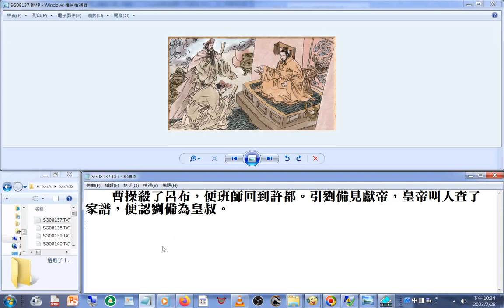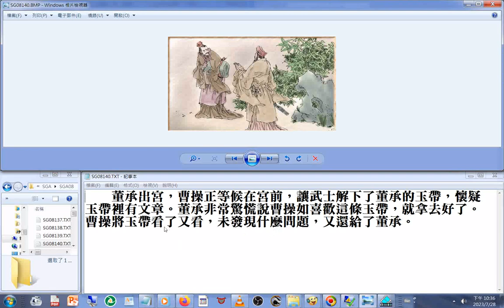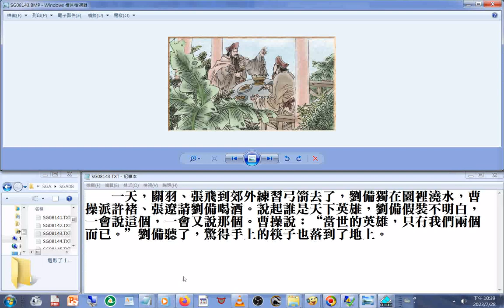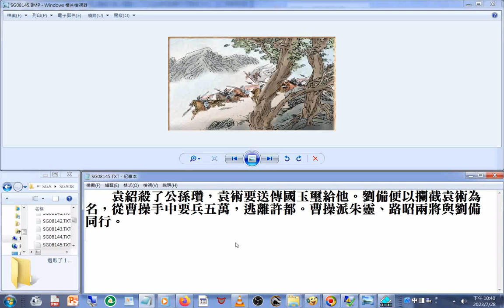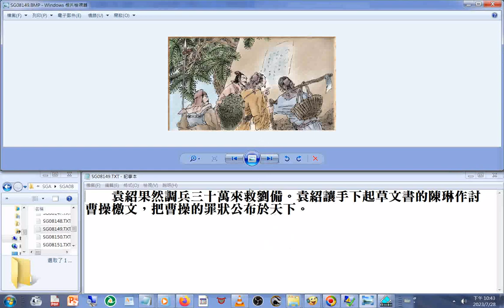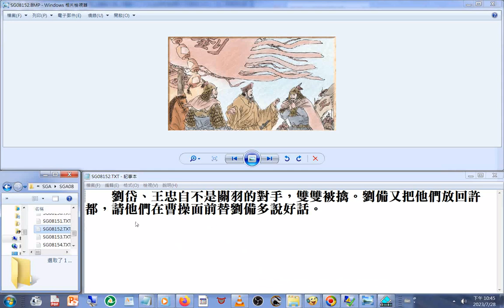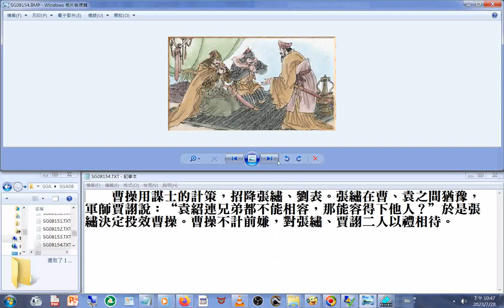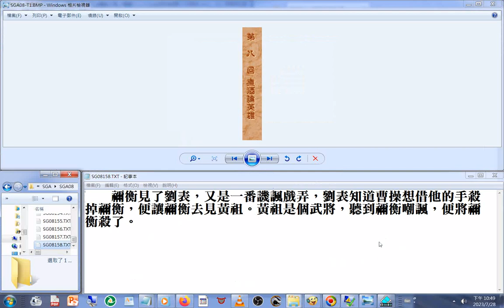圖文new08武將黃祖殺了#禰衡（禰衡 曾經全裸擊鼓罵曹操）（禰衡 常嘲諷武將）（禍從口出）+青年創業須知 青創沙龍 圓夢十二力 08從網路直播影片取聲音